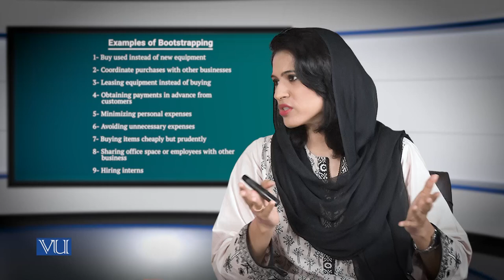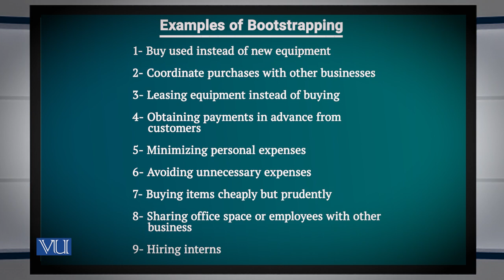Sources of Personal Financing | Entrepreneurship | MGT602_Topic156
MGT602 - Entrepreneurship
Topic156 - Sources of Personal Financing,
By Ms. Noreen Zahra